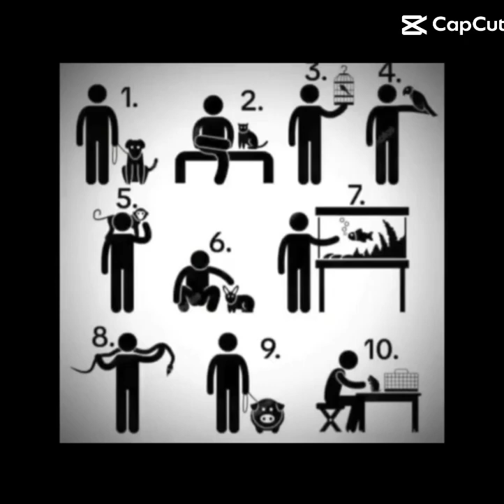11. April 2024